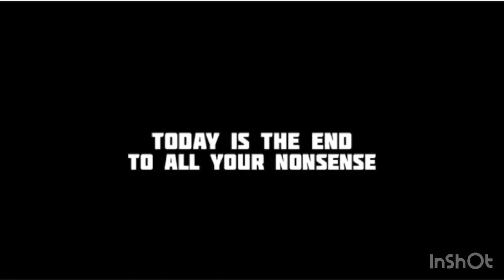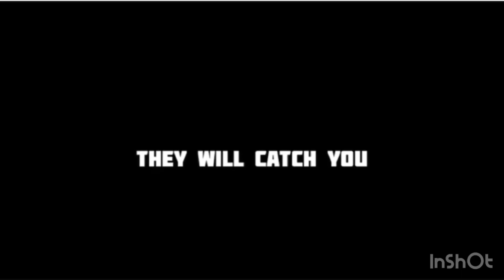Hushpuppi ‘they will catch you’/voicesbanor